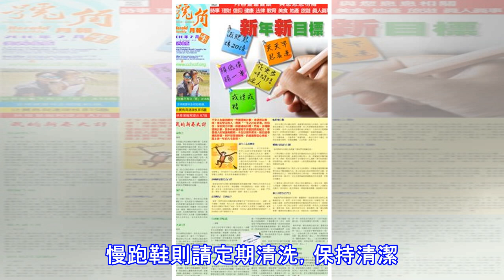腳丫不飄異味！除臭靠天然礦物明礬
腳臭的起因在鞋子的保養問題 用溫水充分清洗後，若腳部還是有臭味，原因可能是在鞋子。鞋中高溫多溼，充滿了足部所帶來的各種細菌與黴菌。長久下來，鞋子裡頑固的臭味就會附到腳上。皮鞋最好隔天穿，同時別忘了要放在通風良好處保養。慢跑鞋則請定期清洗，保持清潔。 如果這麼做還是覺得有異味，建議可用明礬或鋁製劑來進一步保養鞋子。在腳底塗抹明礬，肌膚會變酸性，細菌就不容易繁殖。 腳底「育菌」可防止香港腳、臭味 正確：用溫水清洗 正常菌叢如果健康，肌膚會保持在弱酸性，足癬等壞菌不易繁殖。 錯誤：用沐浴乳等清洗 沐浴乳的防腐劑會將正常菌叢殺死，使足癬等壞菌繁殖，臭味更加惡化。